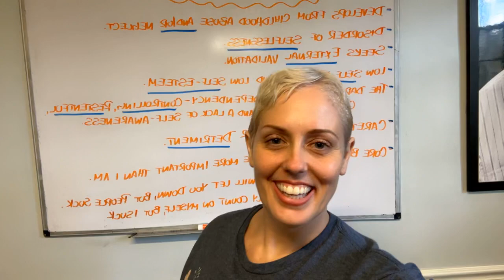Codependency, Yes Again!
Codependency again? YES! Lots of us struggle with feelings that we cannot rely on others, and when we do it all ourselves, well...Watch and learn from Mandee.